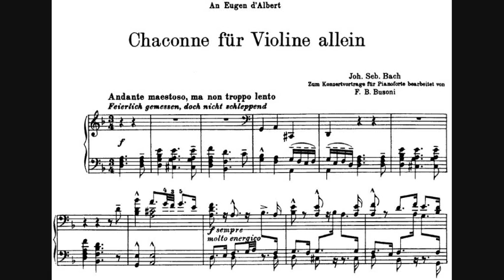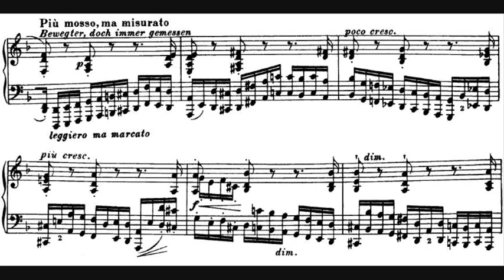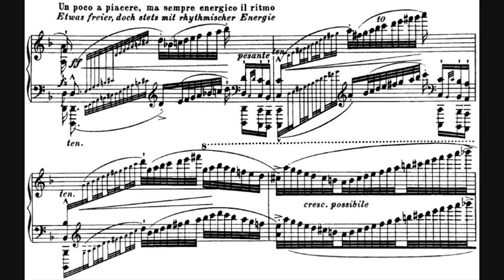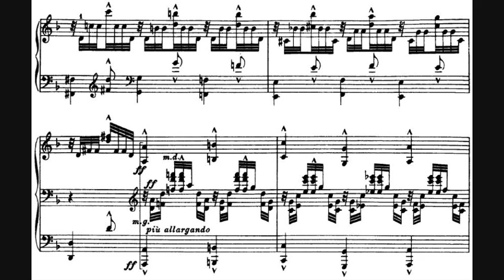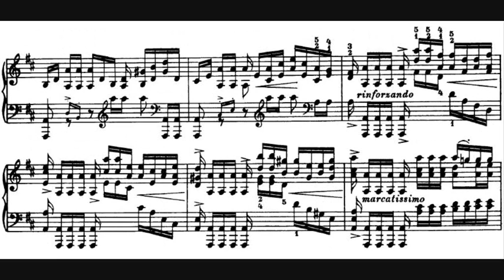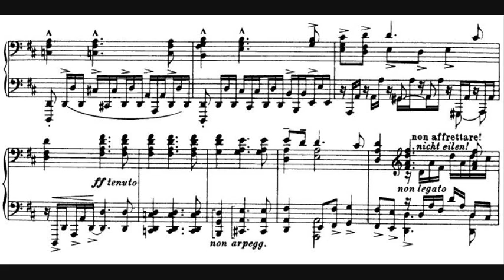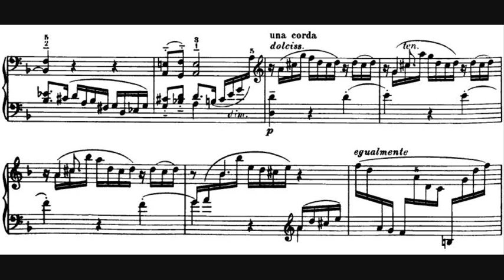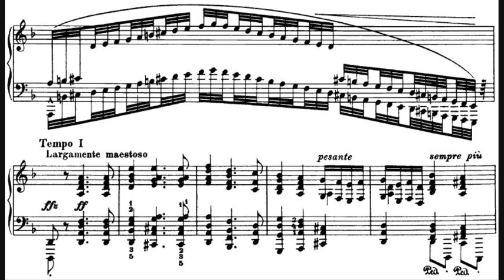Bach-Busoni - Chaconne in D minor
- Composer: Johann Sebastian Bach (31 March 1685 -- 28 July 1750)
- Performer: Arturo Benedetti Michelangeli
- Year of recording: 1949

Chaconne {Ciaccona}, transcription for piano in D minor (after J. S. Bach, BWV 1004), KiV B24.

Bach's original solo violin composition written in 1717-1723, piano transcription written by Ferruccio Busoni in 1893.

On a day in May 1888, hearing the organist of the Leipzig Thomaskirche play Bach's Prelude and Fugue in D, Frau Kathi Petri, mother of the great pianist and future Busoni "disciple," Egon Petri, suggested to the young Busoni that he arrange it for piano; a week later, and without writing it down, he played it for her. Thus began the series of Bach-Busoni transcriptions, recensions, editions, and Bach-based compositions which would occupy the composer to the end of his life. Exploring the difficulties and opportunities of accommodating Bach to the heavily strung, more powerfully resonant pianos, equipped with Steinway's new sostenuto pedal, Busoni fashioned a superhuman technique which would make him perhaps the most titanic pianist after Liszt. "Bach is the foundation of pianoforte playing," he wrote," Liszt the summit. The two make Beethoven possible" -- possible, that is, to articulate the grandeurs of Beethoven's "Hammerklavier" Sonata, Op. 106, or the final Sonata, Op. 111.

It was inevitable, therefore, that Busoni should have seized upon the great D minor Chaconne from Bach's Partita No. 2, BWV. 1004, which stands apart from the preludes, dances, and fugues of the partitas and sonatas for solo violin in sustained richness of invention and sheer magnificence. Schumann, Mendelssohn, Raff, Siloti, and Brahms, among others, left arrangements of the Chaconne, Brahms' being a useful study for the left hand alone. Busoni's transcription was written in Boston in 1892, during a brief tenure as professor of piano at the New England Conservatory.

Bach opens with an imposing, saraband-like theme which establishes at once a plane of high seriousness, to return in the middle of the piece, and again to round it off at the end -- three mighty formal pillars -- between which the Chaconne unfolds in some twenty-nine brief yet telling variations whose cumulative effect is a whelming splendor. Busoni matches their expressive gamut with directions ranging from dolce tranquillo to con fuoco animato as he finds pianistic equivalents for what could only be suggested on the violin. The chaconne ground bass, for instance -- sketched by Bach in fleetingly detached tones and double-stops -- Busoni makes explicit (though not in every variation, and not always in the bass), thereby using the work's own logic to enriching piano texture. In a note to his edition of the Well-Tempered Clavier, Busoni explicitly states that he has treated his effects "from the standpoint of organ tone." Scholar and pianist Larry Sitsky glosses this as meaning that "Busoni first...imagined it as an organ piece then transcribed it. " Both the organ's rounded fullness of tone and clarity of registration are made available to the adept pianist by Busoni's widely spaced parts and predominant use of octaves and open fourths, fifths, and sixths for sonority. Bach's essential linearity, his inexhaustible melodic transformation, is never compromised, but adroitly amplified.

Critics and commentators have been concerned by what might be termed the inauthentic nature of transcription (practiced by a mere virtuoso, the sneer runs, upon the mighty Bach). In a thoughtful essay on the art of transcription, Busoni gave a detailed reply. Bach himself, he says, was one of the most prolific arrangers of his own and others' music. And he adds that "notation is itself the transcription of an abstract idea. The moment the pen takes possession of it the thought loses its original form." In his transcription of the Chaconne, Busoni has taken possession of Bach's idea and realized, with unrivaled power and pianistic resourcefulness, what had been merely implicit in the violin solo. A divination: a triumph.